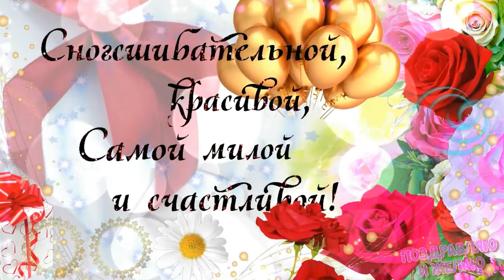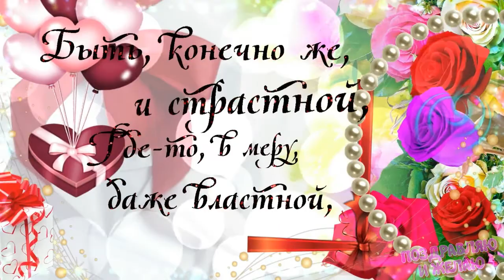От всего сердца поздравляю! Благ земных всех Вам желаю! СУПЕР видео открытка для прекрасной женщины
Создатель видео роликов - автор канала "ПОЗДРАВЛЯЮ И ЖЕЛАЮ"
Весь текст пожеланий на канале собственного сочинения. Автор   видео,фотографий, футажей канал ПОЗДРАВЛЯЮ И ЖЕЛАЮ
Для монтажа видео использовались программы Adobe Premier Pro и Fotoshow-Pro